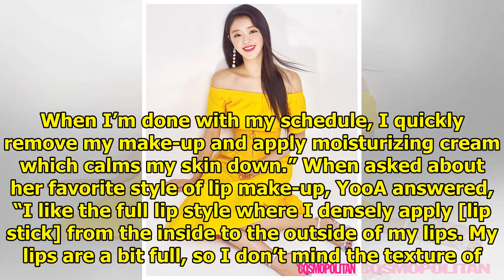Oh My Girl's YooA Shares Personal Beauty And Stress Relief Tips For The Summer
Display. Sharethrough. Soompi.1x1 Oh My Girl’s YooA recently posed for fashion magazine Cosmopolitan...